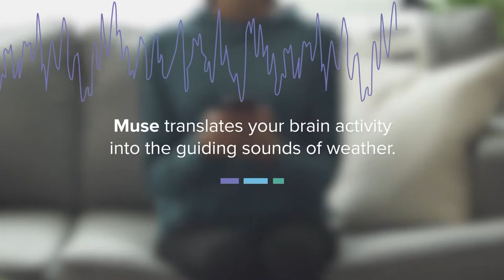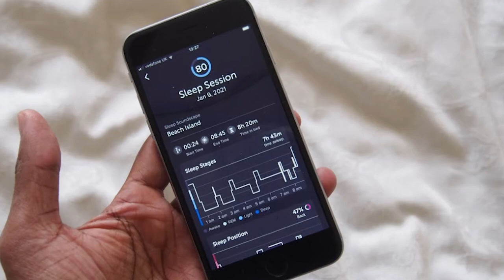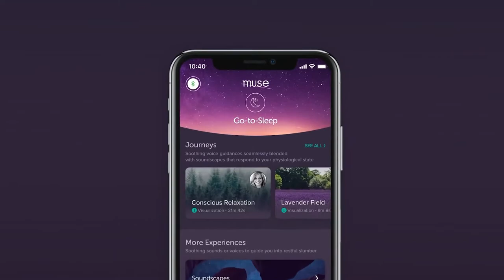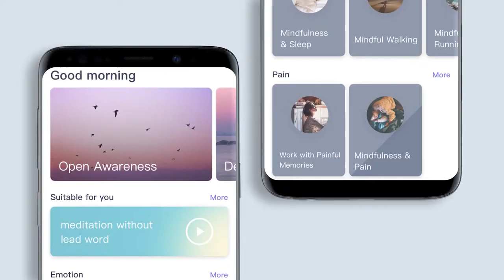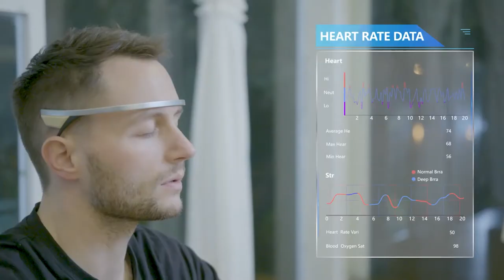🙌 Flowtime vs Muse | Which Brain Sensing Headband is the Best? | Holiday BIG SALES 2023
brain waves | brain waves during meditation | brain waves during meditation

🙌 Flowtime vs Muse Brain Sensing Headband

00:00 - Introduction

Muse: The Brain Sensing Headband

Flowtime: Biosensing Meditation Headband

**01:49** - Biodata report

**03:04** -  Battery life

**03:44** - Sensors

**05:19** - Mobile application

**07:00** - Design and portability

**08:16** - Overall Winner

Perhaps you've seen images of individuals laying in massive machines that record brain activity, or of a guy jogging on a treadmill with hundreds of tiny wires hooked to his muscles. These machines are often large, costly, and controlled by trained personnel. That could be a thing of the past. Now, we can record the same activity using much smaller, inexpensive, and easy-to-use wearable technology. Imagine being able to monitor your brain's activity in real-time when you're meditating or agitated at work, and being able to adjust your actions to get better outcomes. Alternatively, you may monitor your heart rate and muscular tension while exercising in order to see just how much you've improved over time. The possibilities are endless; it puts our health and fitness in our own hands, allowing us to view and engage with our bodies in innovative and fascinating ways.

If you're ever torn between the Muse and Flowtime meditation headbands, you've come to the right place as we'll be pitting the two brands against each other to help you decide. It's too early to draw conclusions about this match, even though Muse has received 5 badges and Flowtime has only gained 4 badges from our crew at thinkhealthandwellness.com because, in this video, every aspect will be scrutinized to see which one sticks out the most.

Some of the footage used in this video is not original content produced by thinkhealthandwellness.com. Portions of stock footage of products was gathered from multiple sources including, manufactures, fellow creators and various other sources.